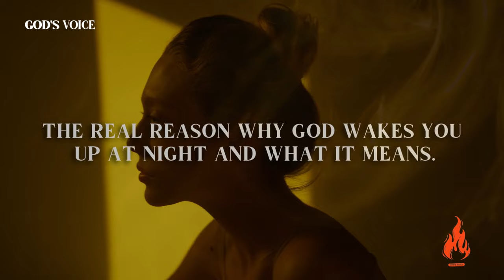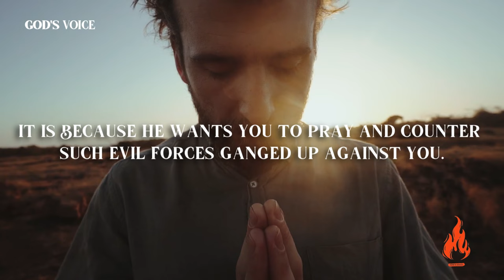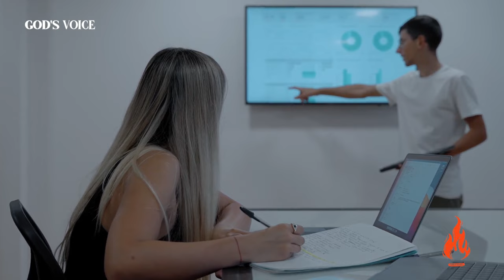Why God Chooses to Wake You Up at Night | Powerful Secrets You Need to Know!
Unlock the mysteries of the night with our latest video, "Why God Wakes You Up At Night: Powerful Secrets You Must Know." Dive deep into the spiritual realm as we explore the divine reasons behind those midnight awakenings. Discover the profound insights and messages that may be waiting for you in the quiet hours.

In this enlightening journey, we'll share powerful revelations about your life's purpose, inner peace, and spiritual growth. Join us as we explore the profound connection between your faith and the mysterious moments when you find yourself awake between 2 am and 3 am.

Topics Covered:

Understanding God's Plan for You
Unveiling the Secrets of Nighttime Reflections
Discovering Divine Wisdom in the Silence
Navigating Your Spiritual Awakening Journey
Embracing Faith-Inspired Living
Get ready to embark on a transformative experience that may reshape your perspective on those late-night awakenings. Don't miss out on the opportunity to find meaning and purpose in the quiet moments of the night. Hit play now and let the journey begin!

Share your thoughts and experiences in the comments below – we would love to hear from you! Together, let's explore the profound connection between spirituality and the mysteries of the night.